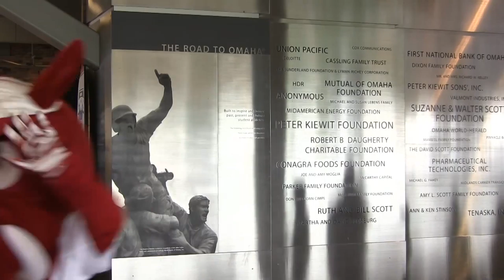College World Series 2015 Autograph Day: LSU, TCU, Arkansas & Virginia